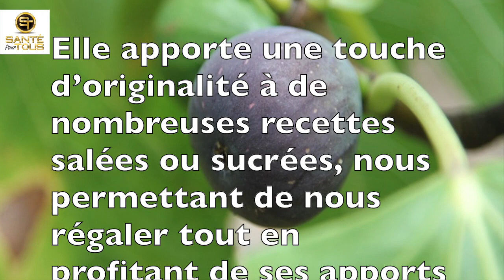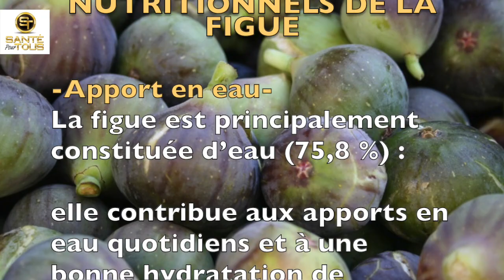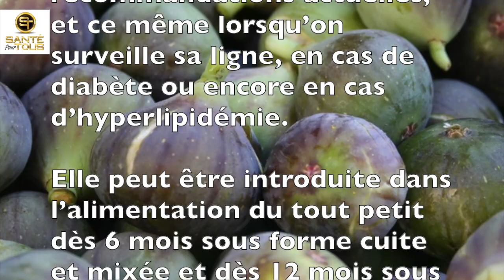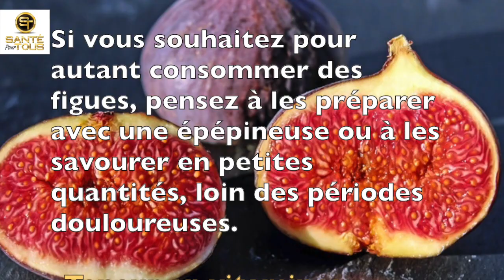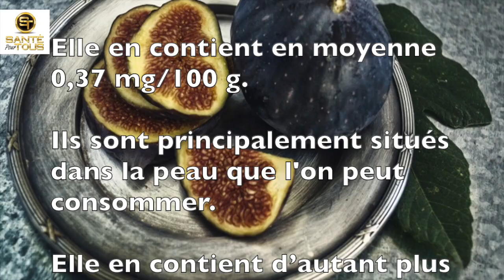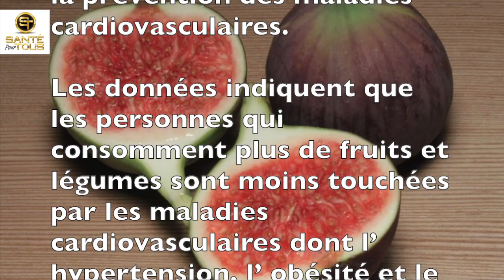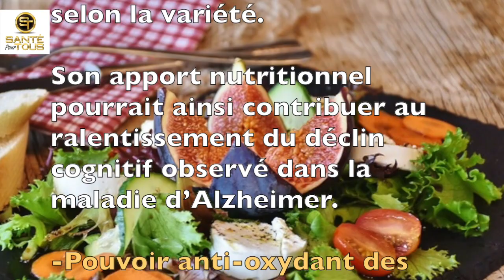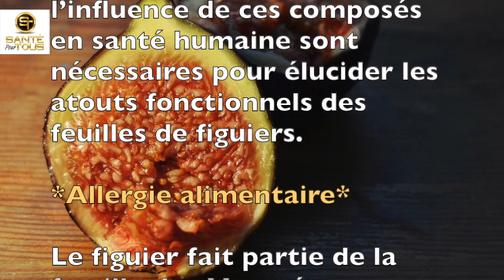LES BIENFAITS DES FIGUES / Véronique DOUGLAS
Bienvenue dans LES BIENFAITS DES FRUITS ET LÉGUMES

Le titre de la vidéo est:
LES BIENFAITS DES FIGUES

L’origine du figuier : Moyen-Orient et bords de la Méditerranée.
Durée de vie : 300 ans.

Habitat : zones ensoleillées (comme la plupart des Moracées).

Le figuier colonise rochers et murailles au risque de les déstabiliser avec ses racines profondes.

Le figuier supporte les sols calcaires et pauvres et se contente de faibles pluviométries. L'ombre du feuillage empêchera beaucoup de végétaux de pousser au pied du figuier.
De couleur, Noire, rouge, violette, bicolore, ou blanche, la figue offre une chair onctueuse avec des petits grains "craquants" et des saveurs douces et acidulées.

Elle apporte une touche d’originalité à de nombreuses recettes salées ou sucrées, nous permettant de nous régaler tout en profitant de ses apports en fibres, potassium, cuivre et en anti-oxydants.

Bonne Santé Pour Tous,
Véronique DOUGLAS